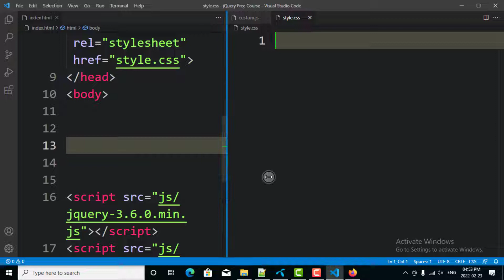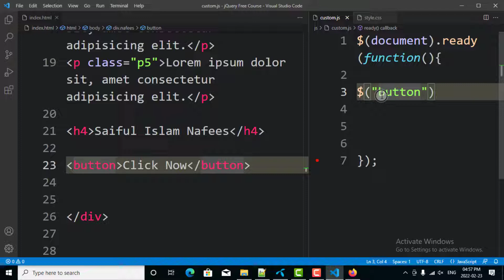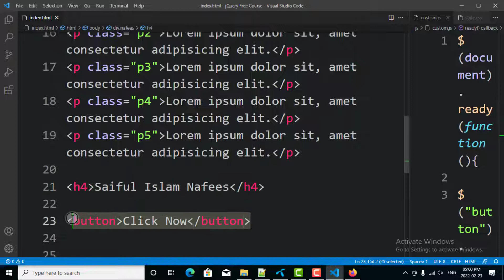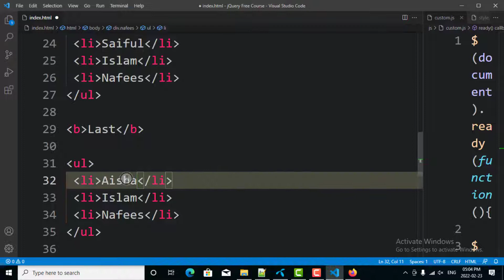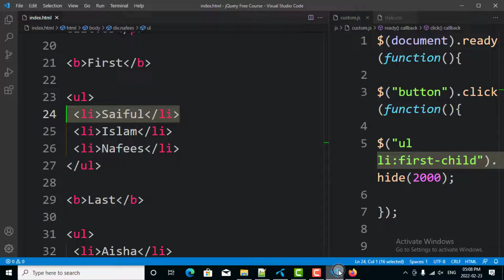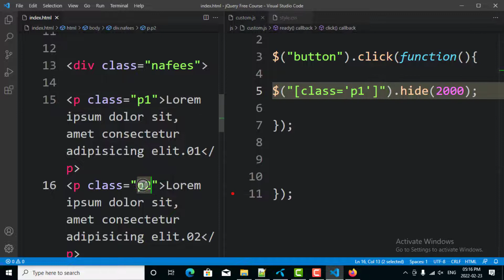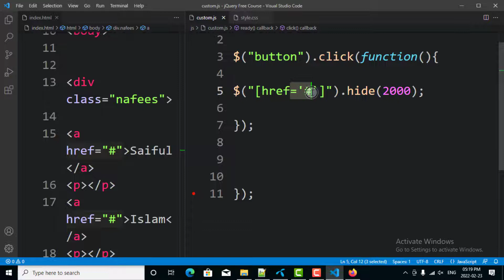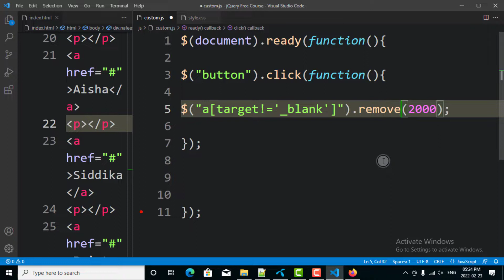JQuery All Selectors Bangla Tutorial | JQuery Bangla Tutorial Full Course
JQuery All Selectors Bangla Tutorial | JQuery Bangla Tutorial Full Course With Saiful Islam Nafees